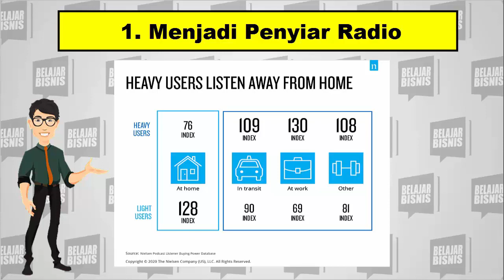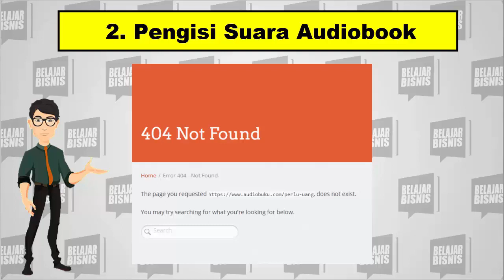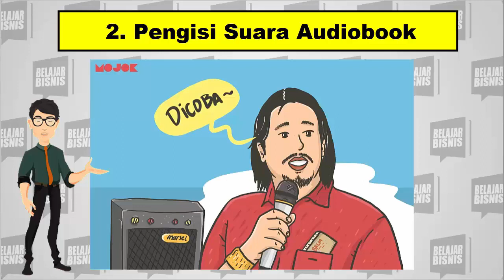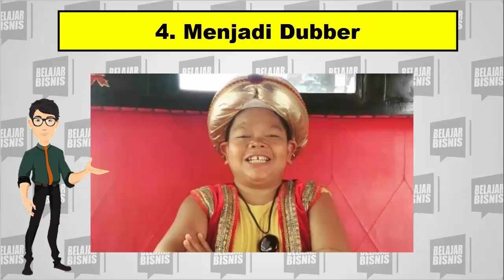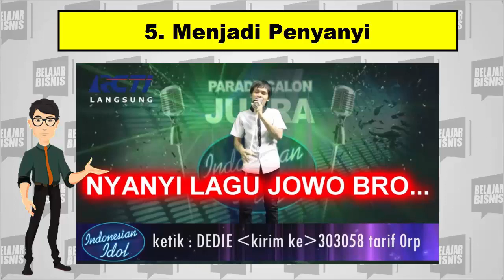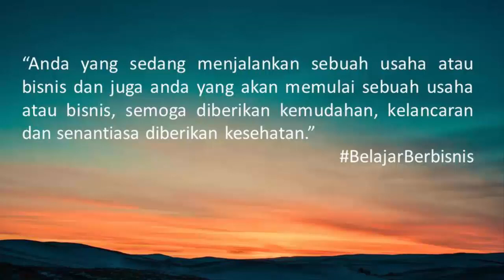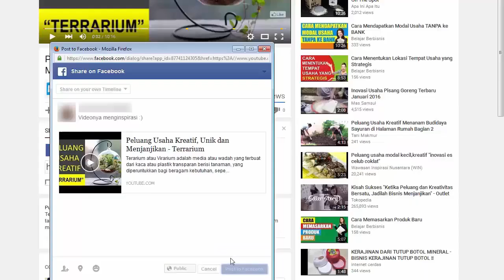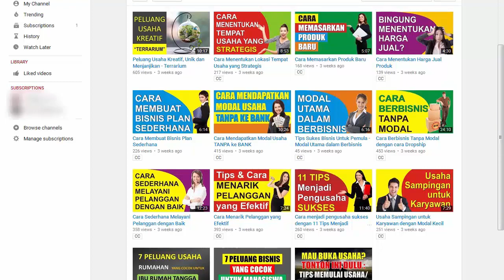Peluang Usaha Hanya Bermodal Suara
Video kali ini tentang ide bisnis/peluang usaha tanpa modal hanya bermodal suara.

Peluang usaha satu ini hanya bermodalkan suara, mau tau apa saja?

Banyak orang yang belum menyadari, bahwa hanya cukup bermodalkan suara, mereka bisa menghasilkan uang.
Ya benar sekali, anda tidak salah mendengar. Bahwa hanya bermodalkan suara saja bisa menghasilkan uang.
Peluang usaha satu ini pun bisa dikerjakan cukup dari rumah, namun tetap perlu ruangan khusus agar tidak ada suara yang mengganggu. Nah, Berikut ini adalah beberapa peluang usaha yang bisa anda coba hanya dengan bermodalkan suara.

Peluang usaha yang sudah saya sebutkan tadi bergantung pada kecakapan anda dalam mengolah suara. Baik dari segi intonasi, artikulasi hingga emosi. Karena para pendengar hanya akan berfokus pada suara anda kecuali anda memilih untuk jadi seorang penyanyi. Untuk menjaga agar suara anda tetap terjaga kualitasnya bisa melakukan beberapa hal. Diantaranya adalah melakukan pemanasan dan sering meminum air putih. Sesekali minumlah madu dan hindari makanan-makanan yang berminyak. Untuk mengatur nafas tak jarang beberapa orang memilih berenang agar napas yang dihasilkan panjang. Peralatan bagus yang digunakan memang akan mempengaruhi hasil dari rekaman tapi itu semua jangan menghalangi semangat anda untuk menghasilkan sebuah karya. Saya sendiri menggunakan mikrofon yang harganya dibawah 100 rb tetapi hasilnya cukup lumayan baik. Meski hanya bermodalkan suara, namun bukan berarti peluang ini harus anda lewatkan begitu saja.